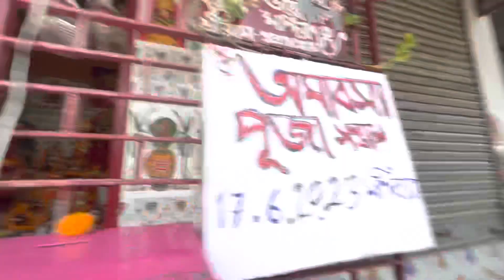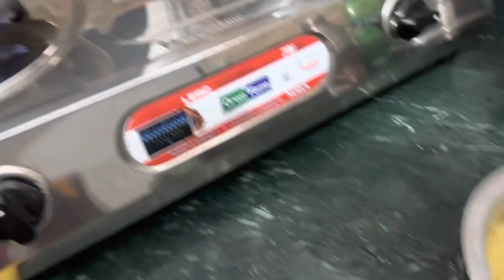সকাল সকাল বৃষ্টি হচ্ছে মেয়ের Exam আছে || পাকা কাঁঠালের বড়া || Bengali Vlog || Itu Soumitra Vlog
Hi!! আমি ইতু আমার YOUTUBE CHANNEL e আপনাদের স্বাগতম🙏🏻
আমাদের ছোটো পরিবার সুখী পরিবার আমার Husband Soumitra ..আমাদের মেয়ে Mou ❤️❤️
shortvideo upload kori

Ami 1st e amar didi Mitu r sathe Youtube Vlog kortam .Kichudin por didir problem hoi. Tarpor ami amar husband Soumitra r sathe Youtube Vlog start kori ei jonno
It soumitra vlog🙏🏻❤️